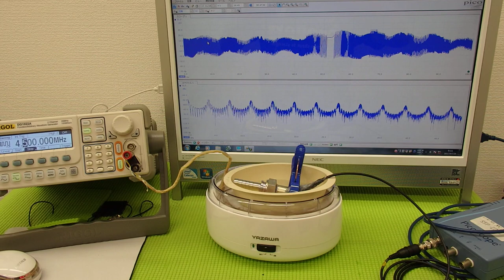洗浄器の利用技術（超音波の相互作用）